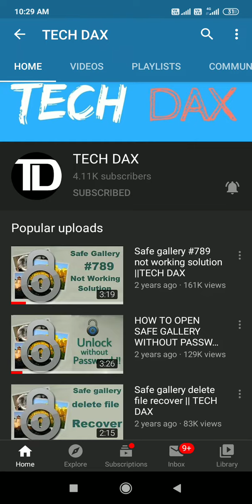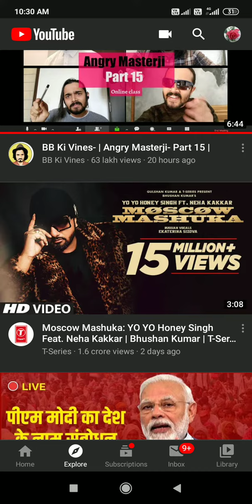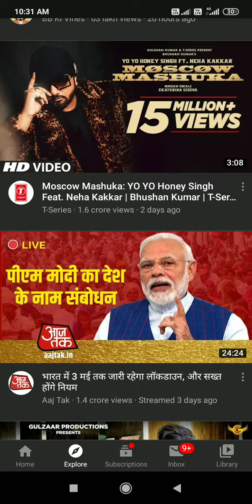Youtube Latest Interesting Update || Tech Dax